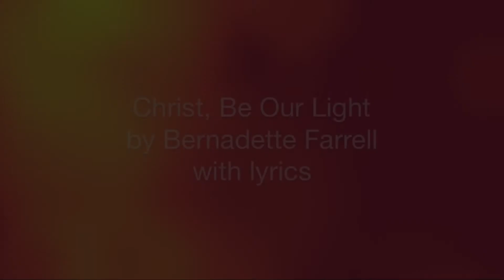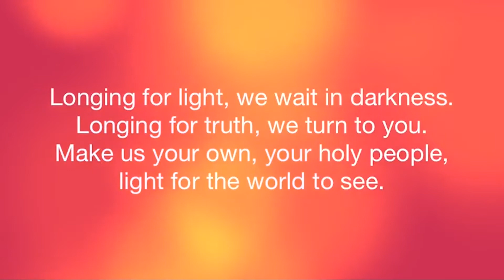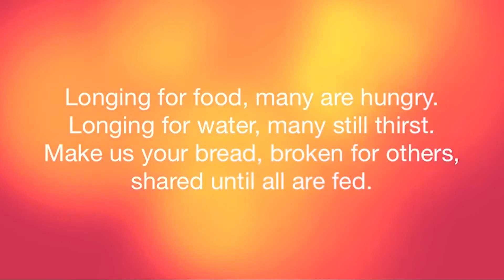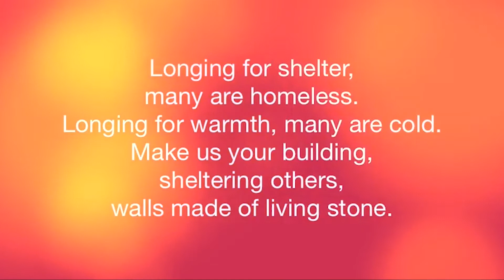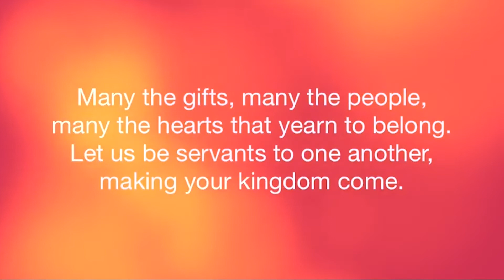Lent Midweek Worship | March 10, 2021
Rev. Constance L. Mentzer

Advent Lutheran Church York PA 17402